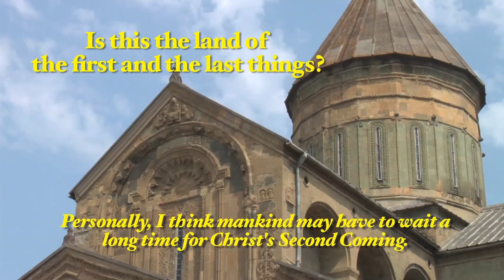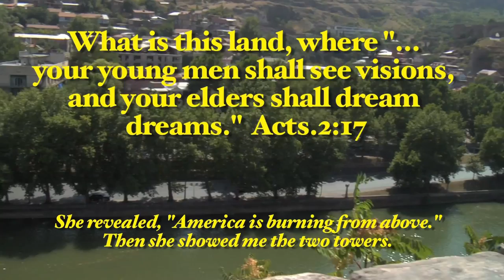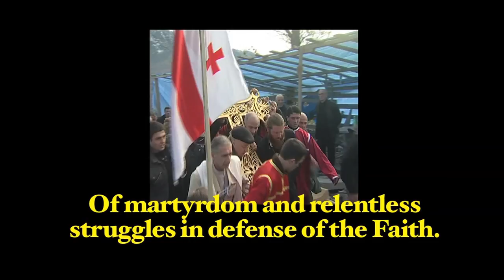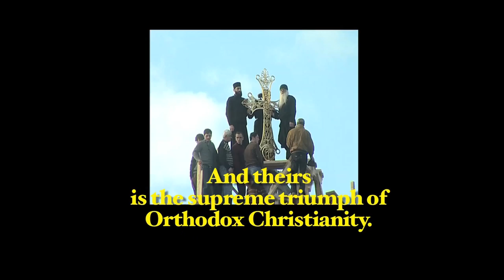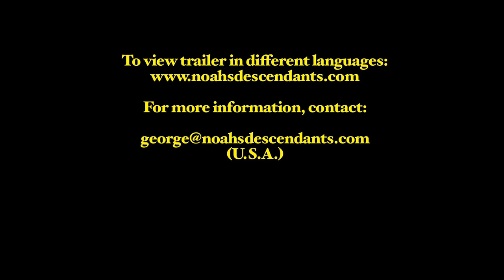The Triumph of Orthodox Christianity American Film Short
Promotional short on the resurgence of Orthodox Christianity in the Republic of Georgia.  Filmed on location, this upcoming documentary will explore the ancient and mysterious history of this region and its peoples.  The documentary is intended to be highly informational as well as inspirational.